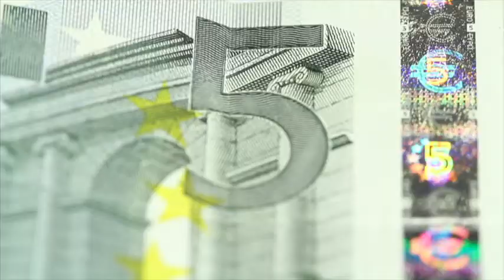Interjet firma acuerdo con British para expandir ofertas de destinos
Las aerolíneas Interjet y Bristish Airways anunciaron el inicio de operación de un acuerdo interlineal con el que se extiende las ofertas de destinos.

13 de junio 2016